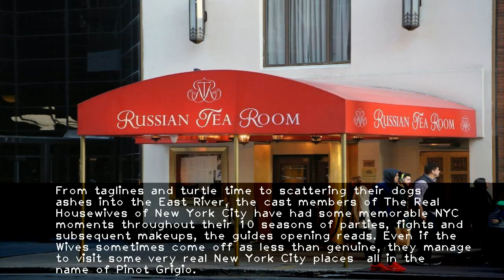New York City's tourism company creates itinerary around badly-behaving 'Real Housewives ' includin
-The Big Apples official tourism company is now promoting a newly created "Real Housewives Guide to New York City " modeled after local excursions taken by the badly-behaving Bravo reality stars.NYC  Companys intro to the 12-item itinerary even references turtle time " or the term Real Housewives of New York City cast member Ramona Singer uses while plying herself with Pinot Grigio and cutting loose  as shes explained.From taglines and turtle time to scattering their dogs ashes into the East River  the cast members of The Real Housewives of New York City have had some memorable NYC moments throughout their 10 seasons of parties  fights and subsequent makeups  the guides opening reads. Even if the Wives sometimes come off as less than genuine  they manage to visit some very real New York City places  all in the name of Pinot Grigio.Must-see spots on the list include Le Cirque  whose Midtown location closed last year (but may reopen elsewhere)  and was the setting for one of the shows most infamous scenes. Its where former series regular Aviva Drescher flung her prosthetic leg across the circus-themed dining room after slamming it on a table in anger.Drescher  who lost half of her limb from a childhood farm accident  pitched the prosthetic in season 6 after declaring  The only thing that is artificial  or fake about me  is this  in response to being accused of lying.Another classic to make the cut is Midtown mainstay The Russian Tea Room  where season 1s reunion show was held. While the ladies exchanged thoughtful volleys like Are you a moron ! and You are a little bit all show and no go  the Tea Room and its timeless red booths kept it classy as always  NYC  Company shares.Also on the list is upscale womens fashion store Henri Bendel  featured this year in Season 10. If youre Ramona Singer  this Fifth Avenue flagship is a great place to throw a shopping party  invite your friends exs exes and redecorate the store to your liking  NYC  Company suggests. For the rest of us  there are five floors of accessories  handbags  makeup and home goods to peruse.Real Housewives isnt the only boroughs-based show to inspire NYC  Company to build a sightseeing program around. The tourism organization also crafted guides influenced by series like Younger and Gossip Girl  along with films including Fantastic Beasts and Where To Find Them  which was set in a magical version of 1920s New York City."Pop culture is an effective way to capture the imagination of visitors  Chris Heywood  senior vice president  Global Communications NYC  Company  told the Daily News. TV and film are particularly powerful in their ability to drive awareness for a destination and create interest that hopefully translates into a travel decision.So are leg tossing and insults  apparently.